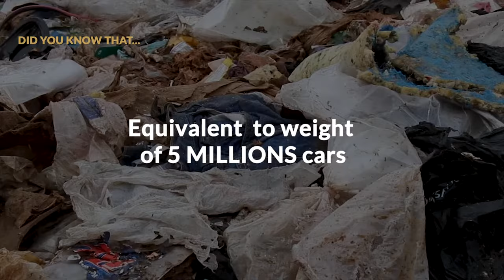There has to be another way to do fashion...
Does fast fashion make sense anymore?